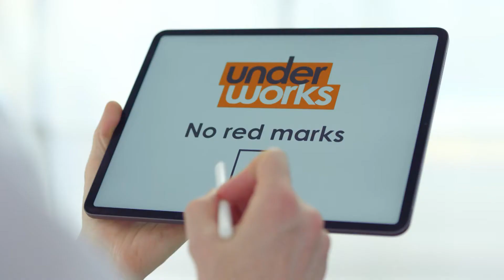Underworks All Day Socks 15Sec TV Commercial 2021 | Tested for no red marks.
Underworks all day socks are tested for ultimate comfort all day.